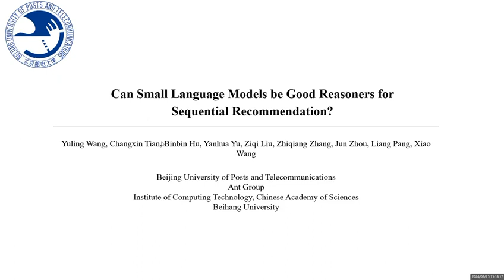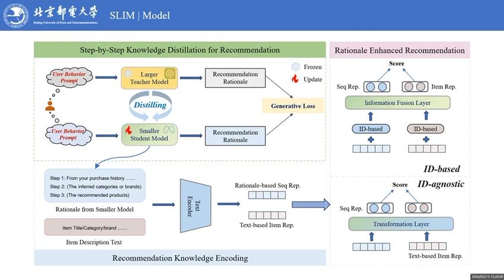[rfp2135] Can Small Language Models be Good Reasoners in Recommender Systems?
"Can Small Language Models be Good Reasoners in Recommender Systems?

Yuling Wang, Changxin Tian, Binbin Hu, Yanhua Yu, Ziqi Liu, Zhiqiang Zhang, JUN ZHOU, Liang Pang, Xiao Wang"